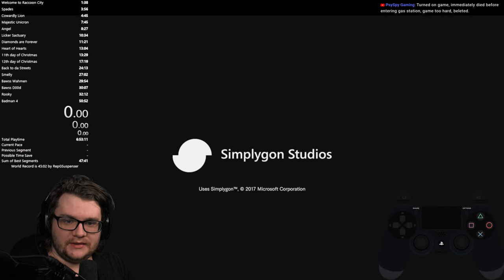An Extensive Tutorial on how to speedrun Resident Evil 2 Remake Claire A New Game+ (With Controller)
A Full tutorial on how to speedrun Resident Evil 2 Remake with a controller on Claire A New Game+ from beginning to end.